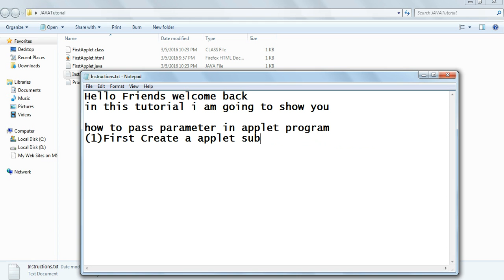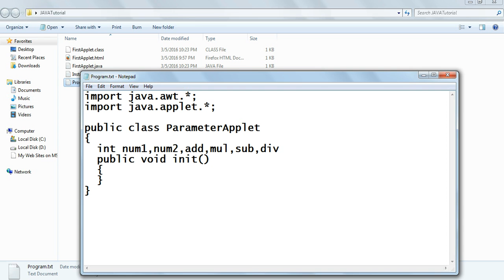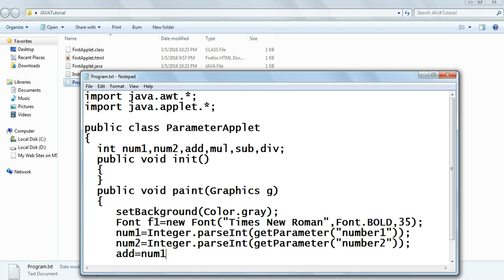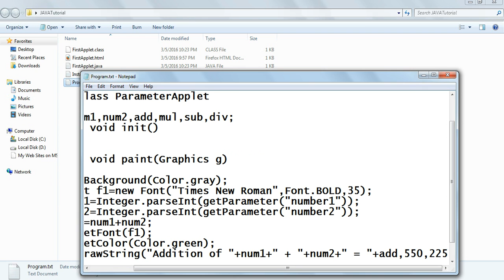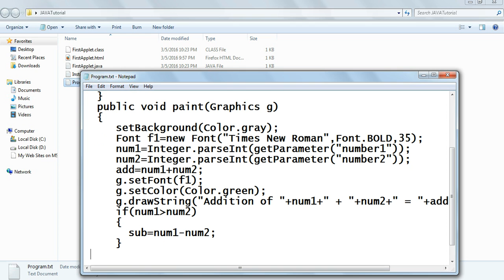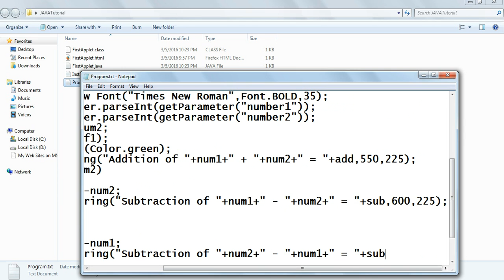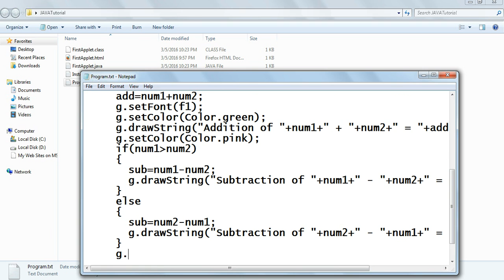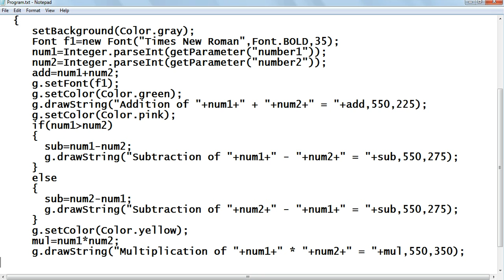How to Pass Parameter to Applet Program and Retrieve the Parameter in Applet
How to Pass Parameter to Applet Program and Retrieve the Parameter in Applet. Here we have used the getParameter("parametername") methods to retrieve the Parameter in Applet Program